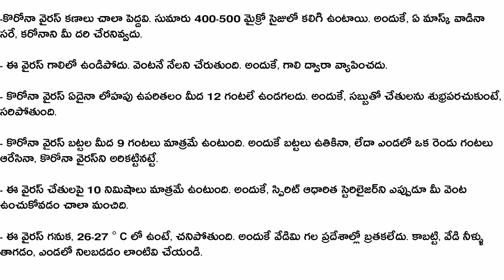KAరోనా లక్షణాలు - తీసుకోవాల్సిన జాగ్రత్తలు | China Virus Update in Telugu | News6G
Regards,
News6g youtube channel.